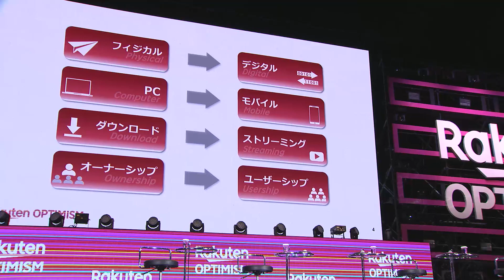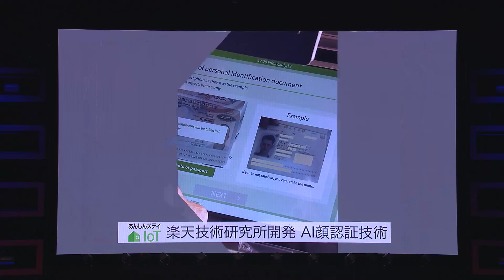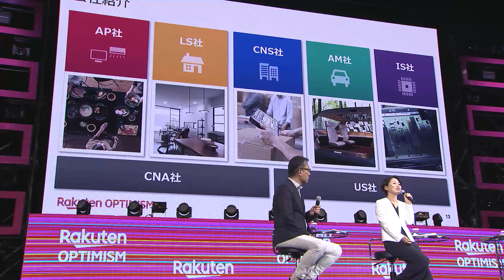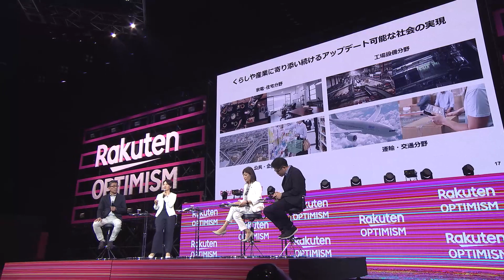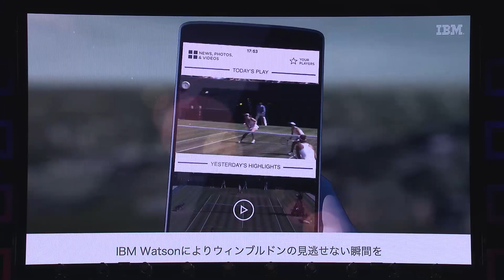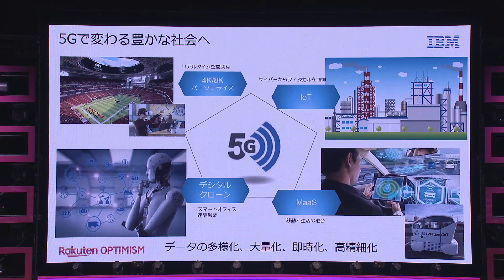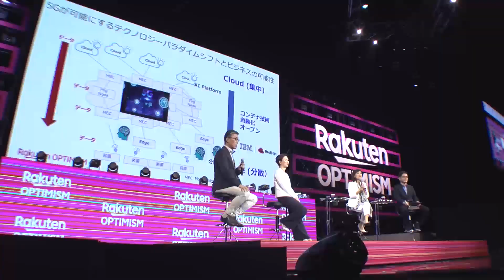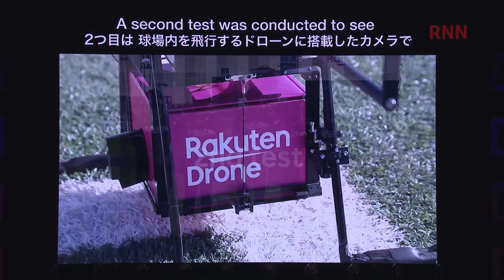Rakuten Optimism 2019「5Gが変えるビジネスの可能性」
荒川 朋美
日本アイ・ビー・エム株式会社
取締役執行役員
カスタマーサクセス事業

山口 有希子
パナソニック株式会社
コネクティッドソリューションズ社常務
エンタープライズマーケティング本部長

平井 康文
楽天株式会社 副社長執行役員
グループエクゼクティブヴァイスプレジデント CIO & CISO

森 正弥
楽天株式会社 執行役員
楽天技術研究所代表

5G and business change

Tomomi Arakawa
Vice President
Customer Success
IBM Japan

Yukiko Yamaguchi
Managing Officer, Connected Solutions Company
Chief Marketing Officer of Enterprise Marketing, Panasonic

Yasufumi Hirai
Group Executive Vice President, CIO & CISO, Rakuten

Masaya Mori
Executive Officer, Rakuten, Global Head, Rakuten Institute of Technology Worldwide